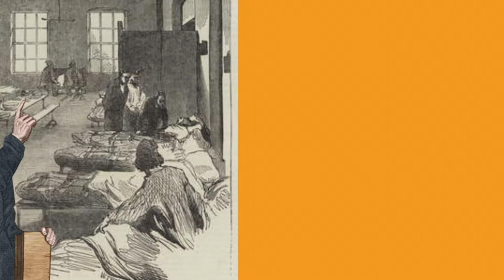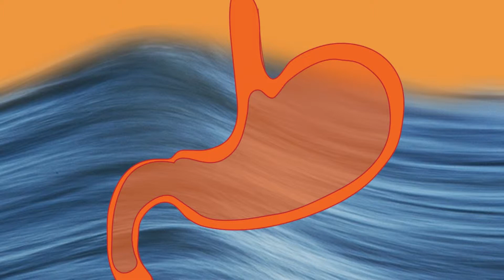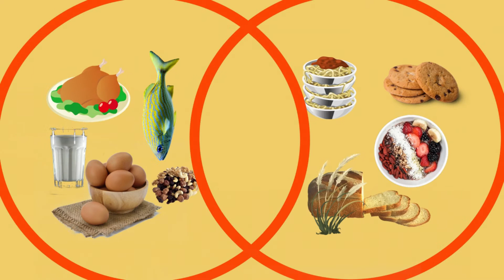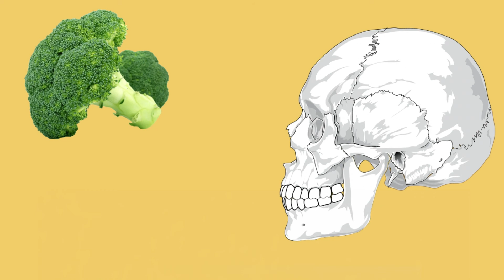EASY NUTRITION Tips, number 5 will change your LIFE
NUTRITION AND HEATLH: TEN TOP TIPS

Nutrition and health go hand in hand: Eating healthily is the key to well-being.

“May food be your medicine and your medicine be your food” the Greek doctor Hippocrates,
considered the father of modern medicine, said 25 centuries ago.

Bad air quality, not doing exercise and having inadequate nourishment leads us to a decline in
health, and even to different types of illness, and causes fatigue which lowers our self-esteem
and increases the risk of suffering from depression and mood swings.

The foodstuffs rich in fibre and wholegrain cereals help to prevent certain types of cancer,
such as colon and stomach. Moreover, there are foods which cheer us up and increase our
vitality, such as raw food, unrefined carbohydrates, organic food, and vegetable proteins and
fats, such as virgin olive oil.

How can we connect with our bodies and listen to the feelings of hunger? We should reduce
the quantities we eat and abandon habits and routines that make us eat more than we need to.
Sometimes we retain liquids, our digestion becomes heavy and certain organs have to do
excessive work, for which reason sleeping and having a repairing rest is essential.

The foodstuffs we ingest are the fuel which give our bodies the energy they need to work
properly; if the fuel is poor quality, we won`t feel well which will affect our mood, appetite,
mental capacity, libido and sleep.

As a general rule, it`s advisable to increase the intake of foodstuffs that are beneficial for the
body.

 Vegetables preferably steamed and not over-cooked, so that they maintain all their
minerals and vitamins, using fresh vegetable oils to cook with.
 Fruit which should be eaten for breakfast on an empty stomach or during the morning
or afternoon, and preferably seasonal.
 Salad is also a great foodstuff, combined with raw dried fruit, avocado and fresh oil,
to be eaten for lunch rather than at night.
 Legumes, lentils, chick peas and beans should all be cooked or put in a salad and
are very beneficial to our health.
 Other beneficial foodstuffs are fish, poultry and eggs, which are better when free
range, and some dairy products, like yoghurt or kefir.
On the other hand:
 Reducing the use of salt and sugar, lowering the intake of milk, cold or cured meats or
refined products is also recommendable.
 Eliminate the consumption of processed foods which contain preservatives and
colouring, soft drinks and “light” varieties of products.

These 10 suggestions about nutrition will help to improve our quality of life and cleanse our
organism:

1. Regarding how to eat: To achieve better digestion, meat, dairy products, fish,
eggs and dried fruits should not be served with cereals, bread, pasta, flour and
biscuits, while salad and vegetables can be served with everything.
2. Hydrate yourself adequately with herbal teas, using infusions of thyme,
rosemary, artichoke or horsetail which cleanse the liver and kidneys. Drink plenty of
water and pu-erh, Rooibos or Mu tea.
3. Look after the intestine with marinated foodstuffs which ferment on their
own, like gherkins, onions, carrots, parsnips, ginger, cabbage, capers, olives,
kombucha and Aloe Vera.
4. The Sun: It`s advisable to expose yourself to the sun 20 minutes a day, totally
naked if possible, which is how our bodies produce Vitamin D.
5. Do regular physical exercise, such as walking for an hour a day and stretching
the muscles to tone yourself up and stimulate blood flow.
6. Fast for one day a week, eating only fruit and vegetables that day, or eat only
vegetables for dinner one or two days per week to clean out our overworked internal
organs.
7. Hydrotherapy, in the sea or at a Spa, or even at home, by adding 2 kilos of sea
salt to a bath in order to achieve osmosis to clean the organism by incorporating
mineral salts into the body and getting rid of residues.
8. Eat cleansing, energising support foods like garlic and onion, either raw or in
stews, using as an alternative black garlic, sesame seeds, umeboshi, turmeric, red
fruits, pomegranates, pollen from bees, chia seeds, quinoa and as a sweetener, rice
syrup and honey.
9. Eat foodstuffs rich in calcium: Calcium can be obtained from almonds, chick
peas, sesame, broccoli, cauliflower, cabbage and sardines, which will help improve
our bones and teeth.
10. Chew your food properly: in order to help the digestive process, food should be
chewed properly to aid the absorption of nutrients and make it easier to digest.
These ten tips about Nutrition to help health and well-being have been proposed by Blanca
Galofre, nutritionist and dietician, in her book “Integrative Nutrition for the Whole Family”.